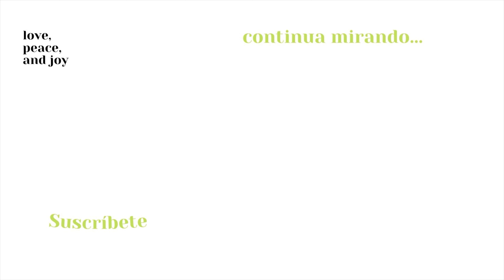MI PROCESO DE MI CIRUGÍA DE NARIZ /VALESKA GORDILLO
Si quieres dejarme un comentario lo puedes dejar con gusto, lo estaré leyendo y respondiendo. Recuerda resaltar siempre lo positivo de cada persona.